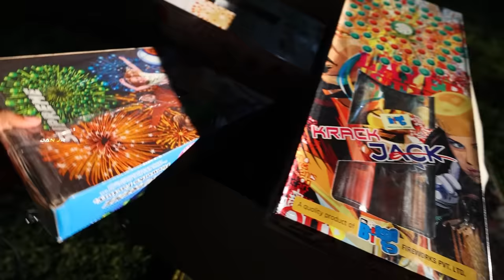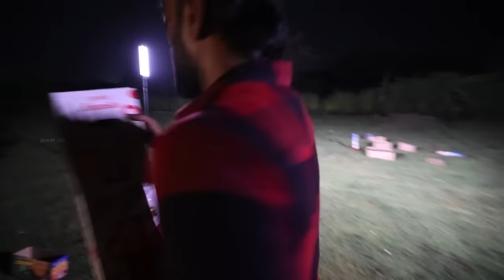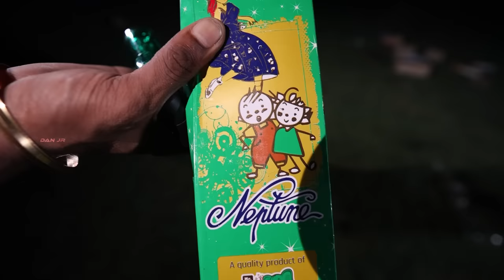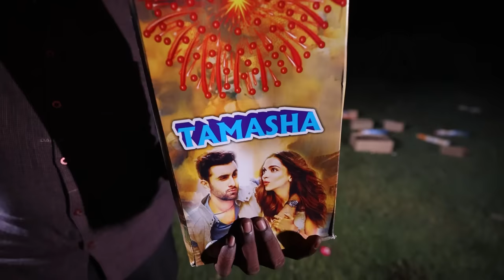EXTREME !! Night Sky Shots TESTING ✨️ தீபாவளி வான வேடிக்கை பட்டாசு 2023 New Arrivals | DAN JR VLOGS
Get ready for an EXTREME night of pure magic as we embark on a journey to capture the awe-inspiring beauty of Diwali in the sky. 🌌✨ Join us for Night Sky Shots TESTING and witness the fun-filled Diwali Sky with the latest fireworks of 2023.